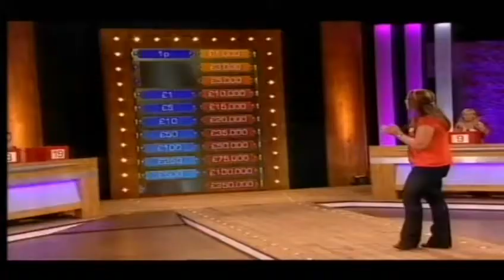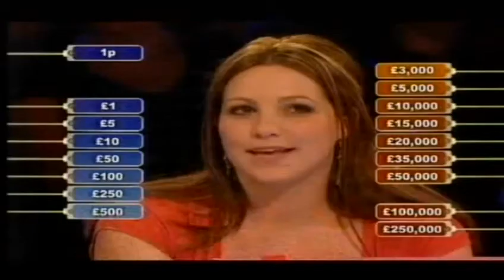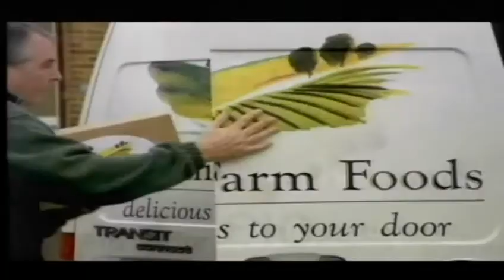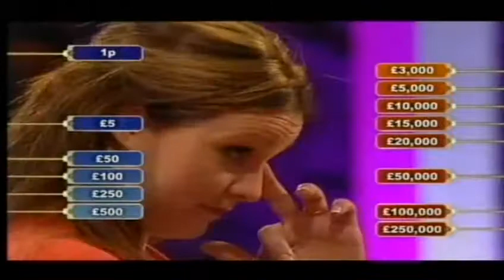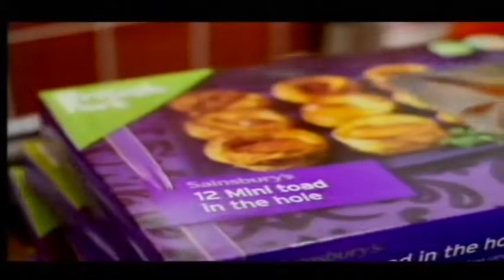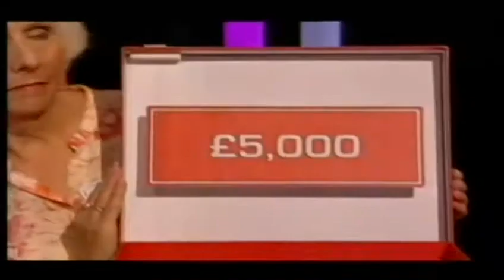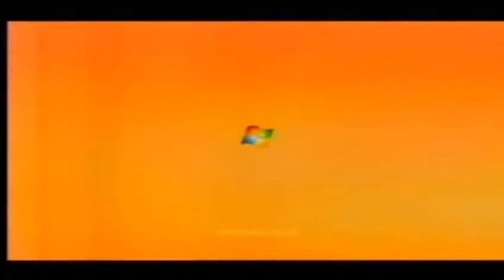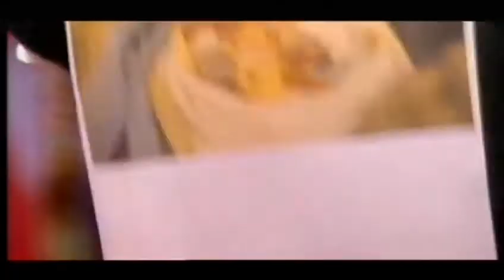Deal or No Deal UK - Friday 5th December 2008 #900